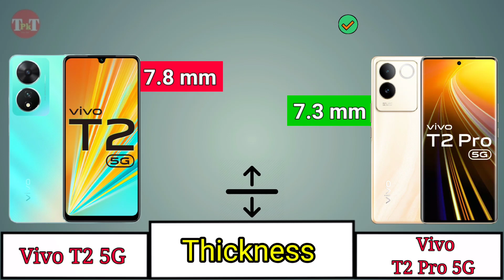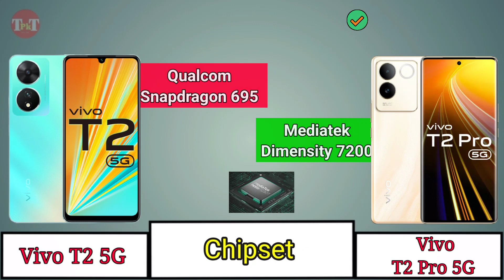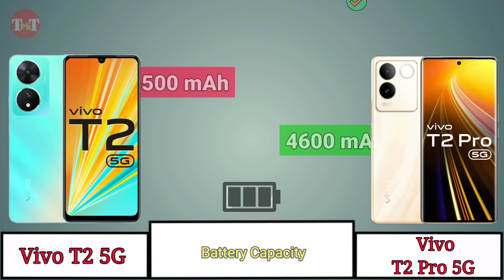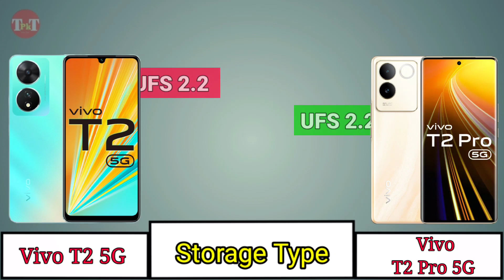Vivo T2 5G vs Vivo T2 Pro 5G Full Comparasion ⚡। Vivo T2 Pro 5g vs Vivo T2 5g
Vivo T2 5G vs Vivo T2 Pro 5G Full Comparasion ⚡
Vivo T2 Pro vs Vivo T2 5G comparison

हैलो दोस्तो अगर आप लोग को मेरा video  अच्छा लगे तो

                         Thanku

search Topic-
Vivo T2 Pro 5g vs Vivo T2 5g Full Comparasion
realme 11x 5G vs Vivo t2x
Vivo T2x vs Vivo T2 vs Vivo T2 Pro konsa lena chahiye
Vivo T2x vs Realme 11x 5G
Redmi 12 5G vs Narzo 60x konsa lena cahiye
realme C55 vs Narzo 11x 5G
realme 11x vs Narzo n55
Vivo T2x vs narzon55
Vivo T2 Pro vs Vivo v29e
Vivo T2x Pubg test
redmi 12 Pro 5g vs Vivo t2 pro which is the best
Vivo v29